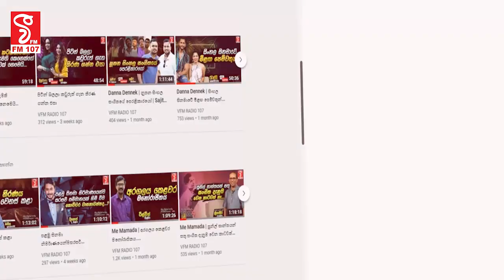පාර්ලිමේන්තුවේ ඇඳුම් ගලවයි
පාර්ලිමේන්තුවේ අඳුම් ගලවයි
සභාවේ ඇඳුම් ගලවන්න පුලුවන්ද යකො මුන් යට කලිසමත් ගලවයි
මාව ඉවත් කරානම් ඇදුම් ගැලවපු අයත් එලවන්න